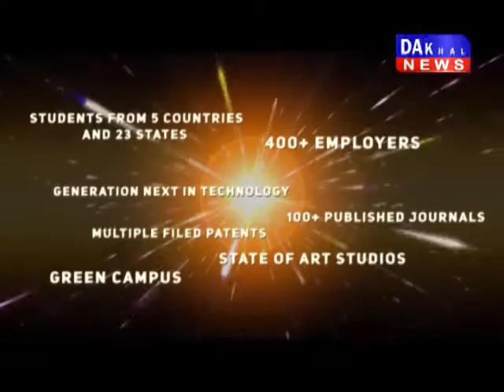भोपाल : बीजेपी ने किये चुनाव के लिए डिजिटल रथ रवाना बीजेपी चुनाव डिजिटल_रथ उपचुनाव DAKHAL NEWS//